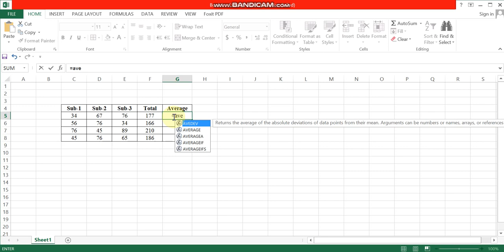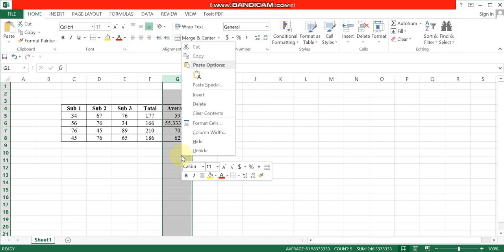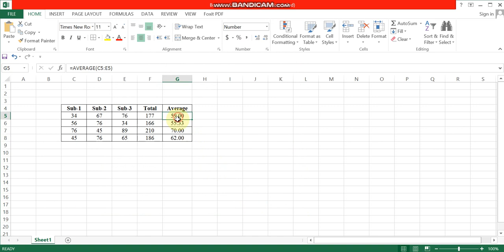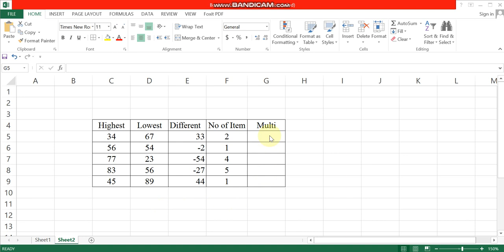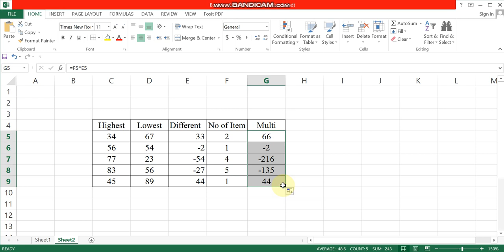MS Excel Functions - 2 (Tamil)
Part - 3
This video shortly explains about How to use MS Excel Functions such as Average, Multiplication, and Division and Its Applications.